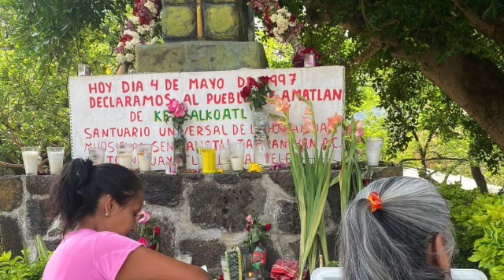Anniversaire de Néna SD 480 p